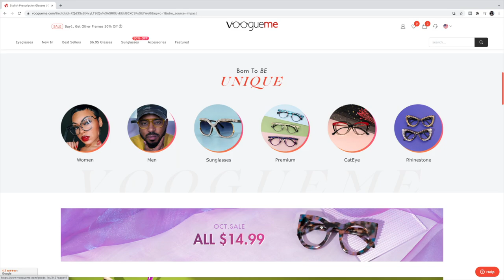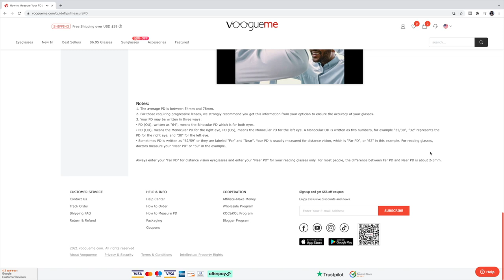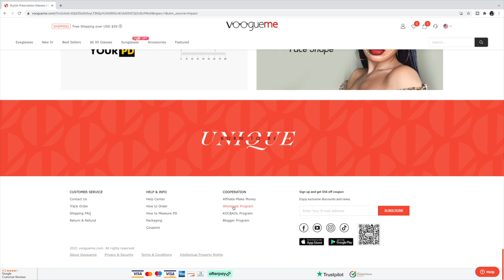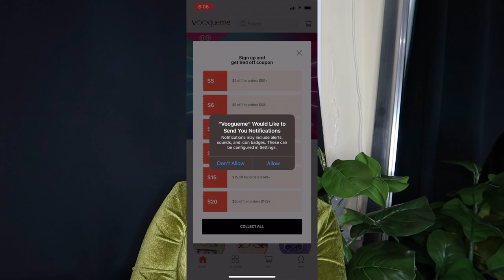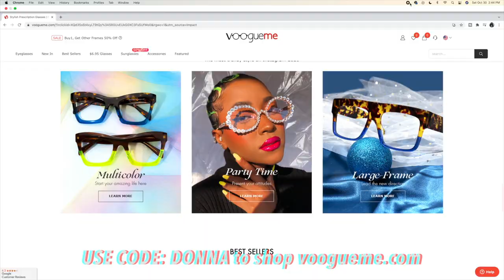AFFORDABLE PRESCRIPTION GLASSES AND SUNGLASSES AT WHOLESALE & RETAIL COST featuring Voogueme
Timestamps:
0:00- 1:19 intro
1:19- 2:13 voogume overview
2:13- 3:00 packaging
3:00- 6:29 try on haul
6:29- 6:55 wholesale
6:55- 7:11 voogume Instagram
7:11- 7:15 shipping
7:15- 7:23 voogume app
7:23- 8:20 ending

Tips:
Ordering on your phone:

HELPFUL VIDEOS

John 13:34 ❤️